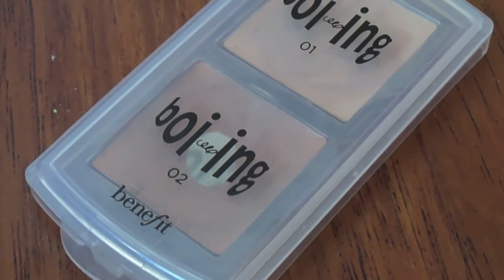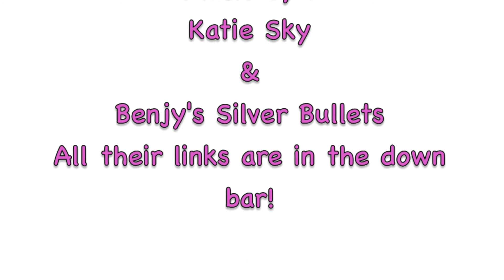Work/Interview | Make Up, Hair & Outfit Ideas!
Products used :

Benefit POREfessional
L'oreal Lucent Magique Concealer
Revlon Photo Ready Foundation
Benefit Boi-ing Concealer
Benefit 'How to look the best at everything' Flawless Complexion Makeup Kit
Silkygirl Precision Brow Liner in Brown
Maybelline Color Tattoo in 35 Tough as Taupe ( As base)
Urban Decay Naked Basics Palette Whole lid & brow bones : W.O.S ; Outer corners & crease : Faint ; Tear ducts : Venus)
Silkygirl Long Wearing Eyeliner in Black Black
Rimmel Natural Brozer 022 Sun Bronze
Benefit Benetint
Revlon Just Bitten Kissable Balm Stain in 001 Honey Douce
Avene Thermal Spring Water

1)Katie Sky
Song : Sweet Sweet Melody

2)Benjy's Silver Bullets
Song : Getting Older

xo, Ayeen K.